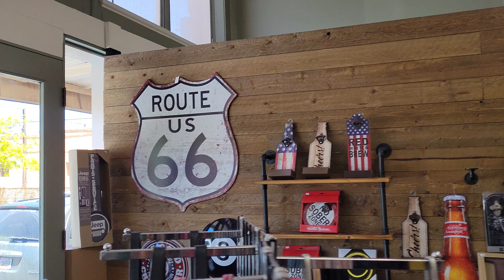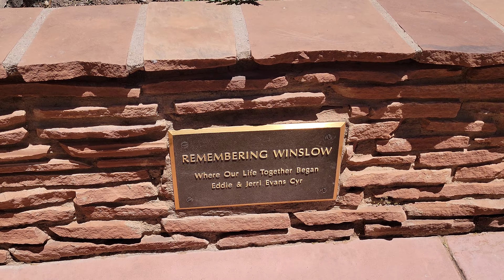Route 66, Standing on the Corner in Winslow, AZ